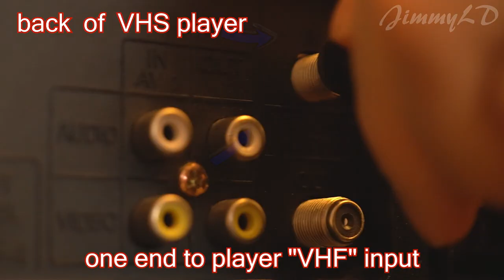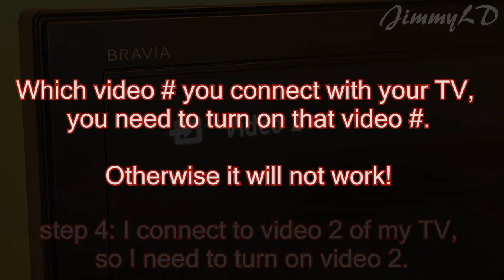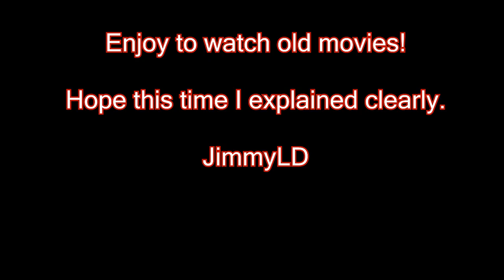How to connect VHS player to TV, updated 2023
Several years ago, I made a video of how to connect VHS player to TV. This was my early videos. Since then I got a lot of questions about some detailed steps. I decided to make an updated video which explained clearly this time. Hope I can help anyone who has this need.

How to repair fine cracks in granite/marble, 如何修补大理石上的细缝

DIY: Paint the Deck

How to build a 4k gaming computer in 2021, 教你组装游戏电脑

upgrade Dell Inspiron 5558 RAM memory & trouble shooting

VHS tape converted to digital

How to connect VHS player to TV

How to file Schedule K-1 to avoid duplication with 1099B for partnership ETF